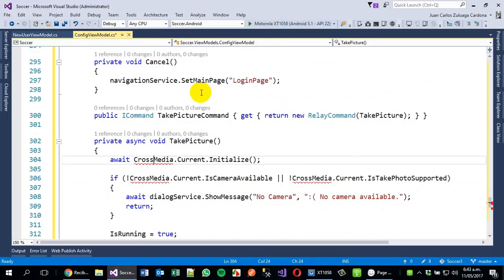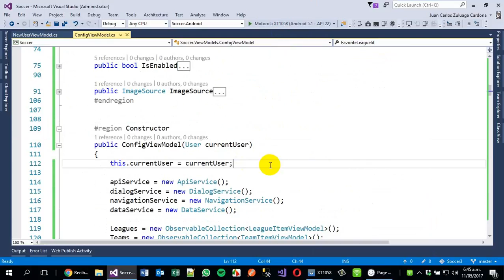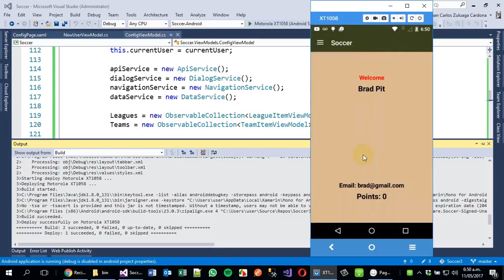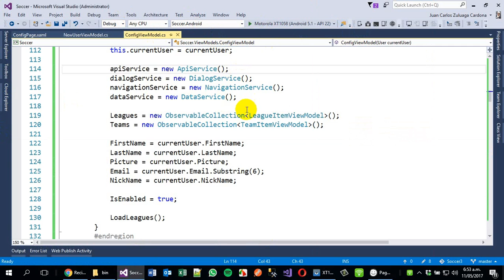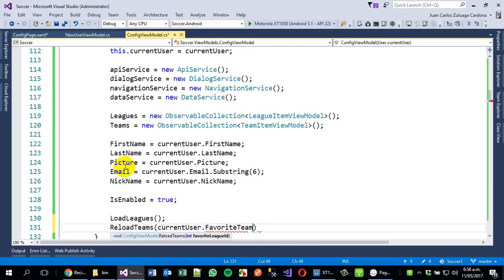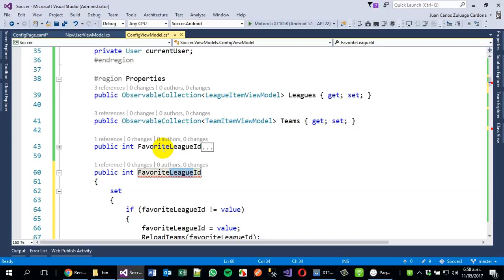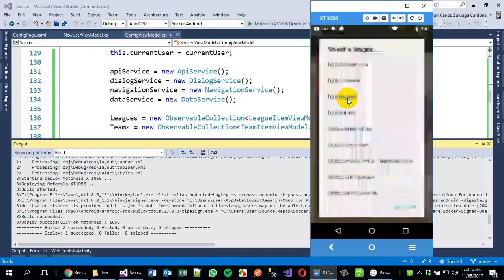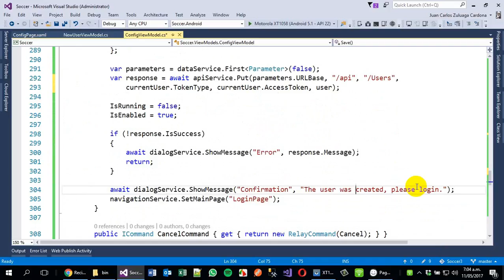Soccer - Part XVI: Edit User 2/8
Crear una aplicación “Futbolera” tipo “Pollas”, que sirva para que los usuarios ingresen sus predicciones de los partidos de futbol y luego identificar el usuario que más puntos haya obtenido.

En esta parte 16 vamos a editar los datos del usuario, cambiar la foto y cambiar el password.